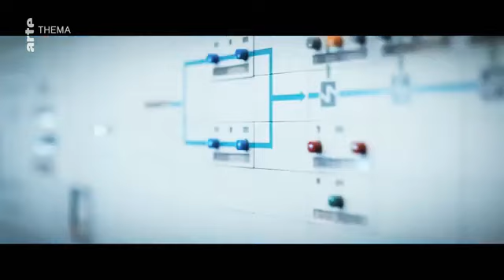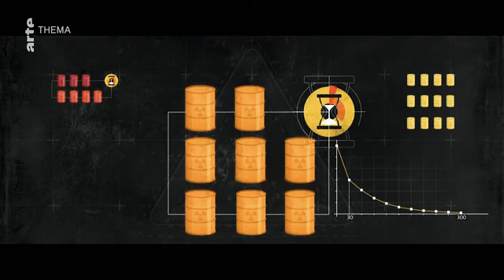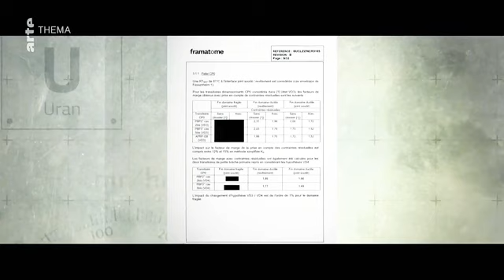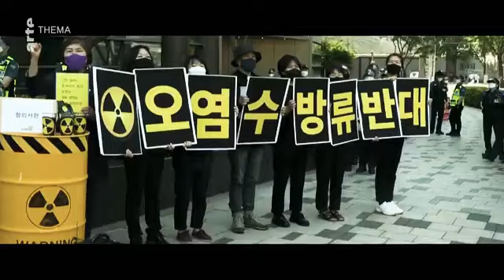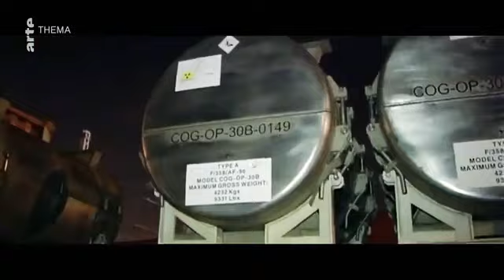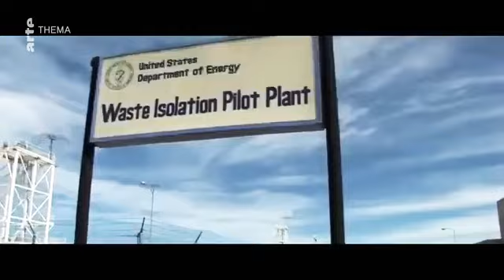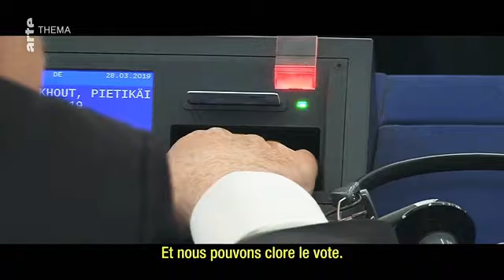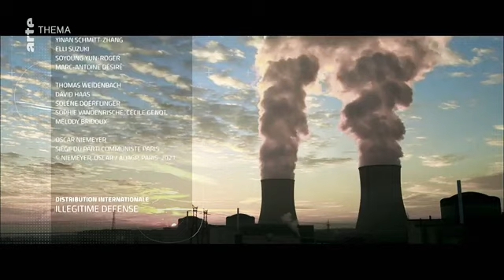Documentaire | Nucléaire : une solution pour la planète ? | Reportage | Documentaire 2022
Oui, au vu des éléments factuels que nous fournissent aujourd'hui l'industrie nucléaire et les pays du Nord de l'Europe, il y a de quoi affirmer que ce n'est pas une solution viable pour notre planète.
Le nucléaire est une énergie non renouvelable, un mode de production dangereux pour l'homme et l'environnement, sans aucune perspective de traitement des déchets à très haute activité. Bref, c'est une impasse.

Chaque jour de nouvelles vidéos.
N'hésitez pas à liker, partager et laisser vos commentaires ça fait toujours plaisir !